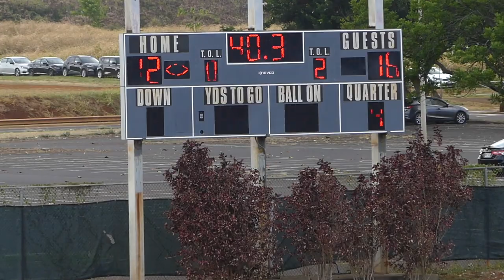Kauai Youth Football - Division 1 - Kapaa vs Lihue - September 30, 2023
Kauai Youth Football - Division 1 - Kapaa vs Lihue on September 30, 2023. Kapaa won 16-12.